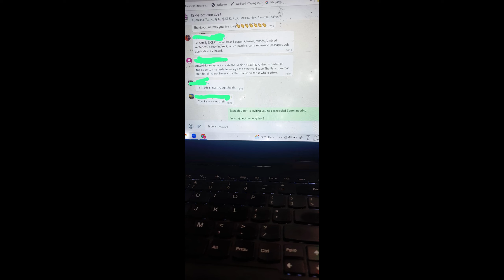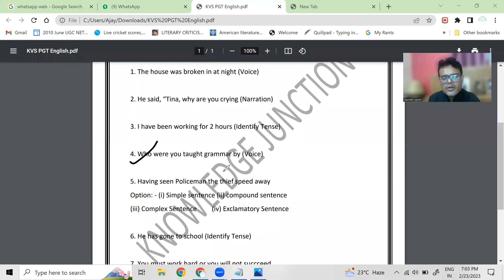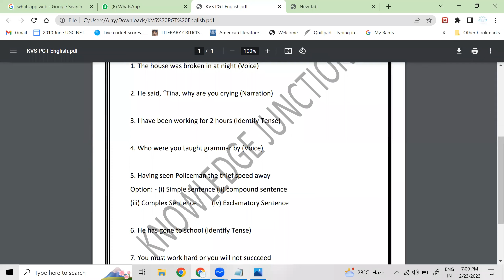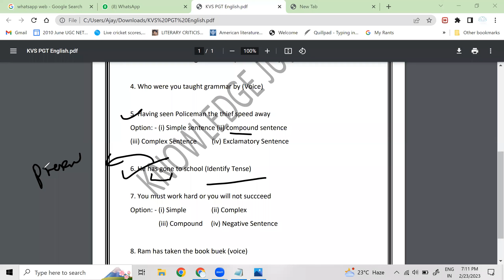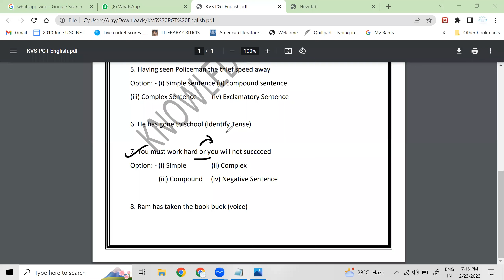KVS PGT ENG 2023 PAPER REVIEW I SAURABH SIR I KNOWLEDGE JUNCTION 2 0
FRESHLY CURATE FOR ALL SUBSCRIBERS OF KNOWLEDGE JUNCTION 2.0 CHANNEL BY SAURABH SIR